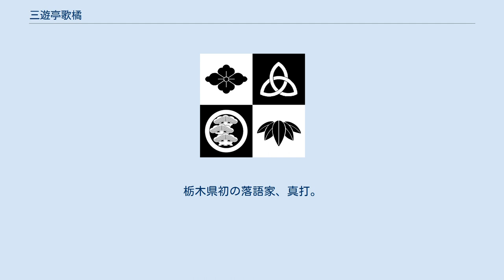三遊亭歌橘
三遊亭 歌橘（さんゆうてい かきつ）は、落語家の名跡。
当代は三代目。
 定紋・かたばみ 初代 三遊亭 歌橘（さんゆうてい かきつ、生年不詳 - 2010年6月）は、元落語家、実業家。
本名は地引 進。
 2代目三遊亭円歌の門下。
前座名、三遊亭歌寿美。
1955年に二ツ目昇進し歌橘と改名。
 将来を嘱望されていたが、突如廃業し、「大人の玩具」の販売業者に転身した。
晩年はその事業もやめ、「二軒分」の商品在庫を立川談志に譲渡し、彼のコレクションとなった。
2010年6月死去。
 長男は「グローバル寿司チャレンジ2015」世界チャンピオンの地引淳。
 3代目 三遊亭 歌橘（さんゆうてい かきつ、1976年6月24日 - ）は社団法人落語協会所属の落語家、真打。
本名は恩田 龍也。
出囃子は「八木節」。
所属プロダクションは株式会社三遊亭圓歌事務所を経て、2011年1月1日より、株式会社共同テレビジョン（マネージメント室）に移籍する。
足利市観光大使、とちぎ未来大使、あしかが輝き大使。
愛称 : カッキー師匠、かきつっち、落語界の美肌王子。
趣味は温泉、釣り、大相撲、プロレス観戦、映画、読書、料理、掃除。
 栃木県足利市八幡町出身。
出身地の足利市八幡町の同町内に書家の相田みつをが在住。
祖父が友人付き合いをしていた関係で生前の相田みつをに可愛がられた（相田みつを美術館の記録）。
祖母が民謡歌手の早坂光枝門下で、物心付く頃から民謡と三味線の指導を受ける。
幼少期に両親が離婚。
それぞれ新しい家庭を持ったため、以降、祖父母が両親代わりとなる。
中学3年生の時に3代目三遊亭圓歌に弟子入りをする。
前座名は「三遊亭歌いち」。
1999年5月1日、二ツ目昇進。
三遊亭あし歌と改名。
2008年9月21日、真打昇進。
同時に3代目「三遊亭歌橘」を襲名。
栃木県初の落語家、真打。
 テレビ ドラマ 映画 ラジオ 連載 interview